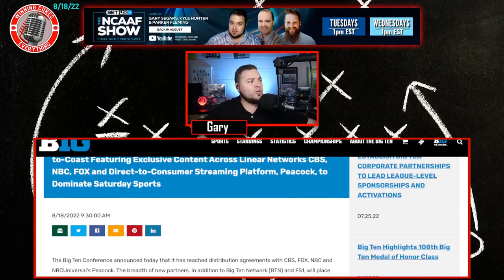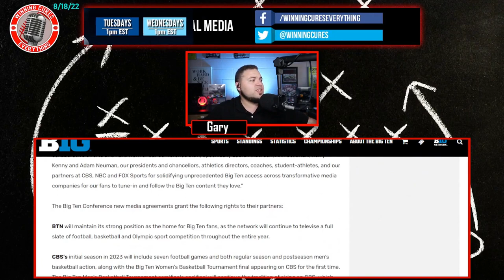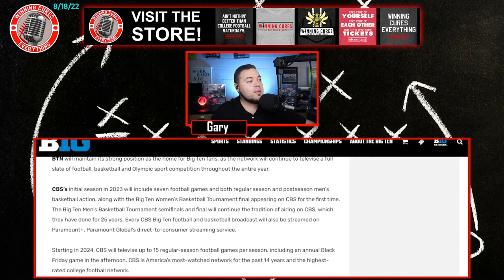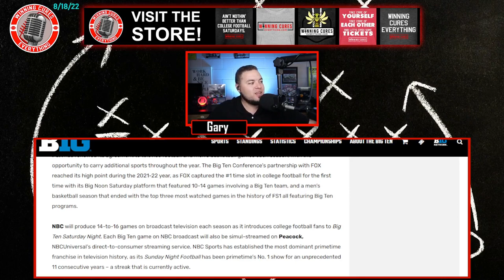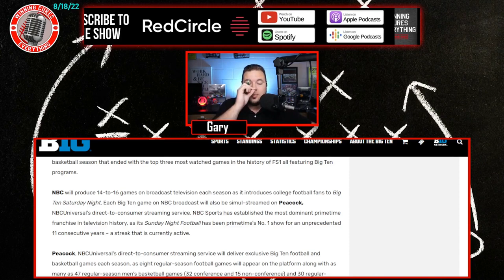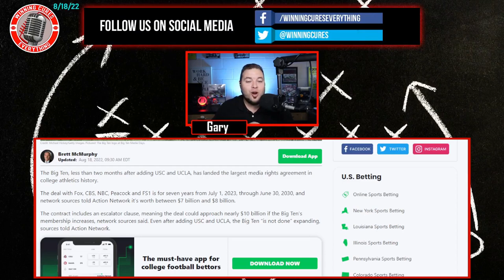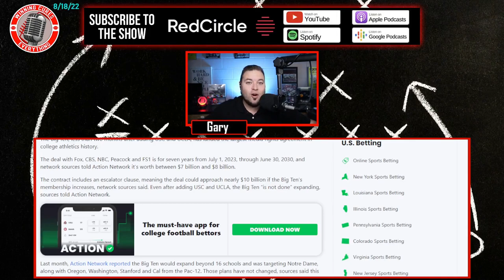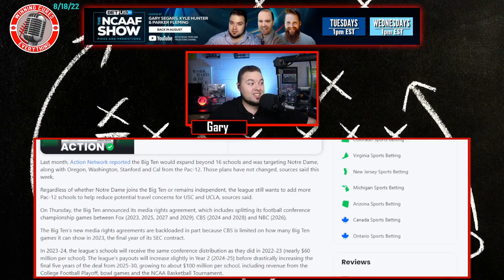More Big Ten expansion? Big 10 media rights TV deal details announced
The new Big Ten Media Rights TV deal was announced on Thursday morning, and there were some juicy details.  The Big Ten title game will be rotated between FOX, CBS, and NBC, basketball games will be streamed on Peacock, the Big Ten on CBS starts in 2023 (while they still have the SEC contract rights?)... oh, and there's this little escalator clause that allows for more Big Ten expansion.  A source told multiple outlets that the Big Ten "is not done" with expansion.  So what does this mean for realignment going forward?